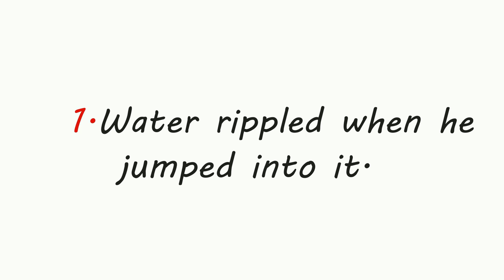Ripple Meaning | Ripple Effect In Water | Modern Dictionary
Ripple Meaning | Modern Dictionary

Ripple is "a small wave on the surface of water".

EXAMPLE:
1. Water rippled when he jumped into it.
2. I could see a beautiful ripples.
3. The ducks were frightened by the sudden ripples.".